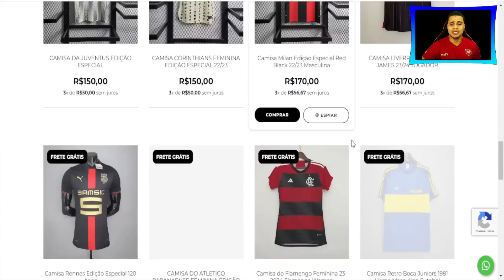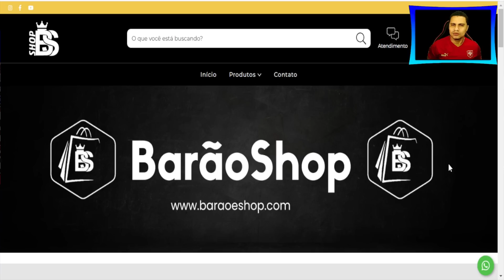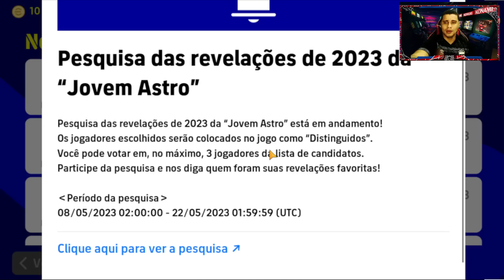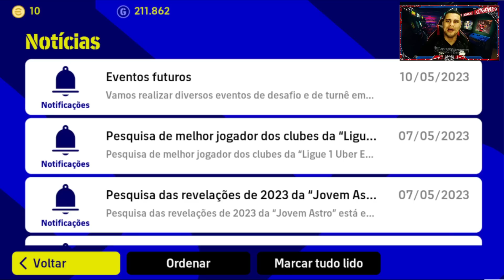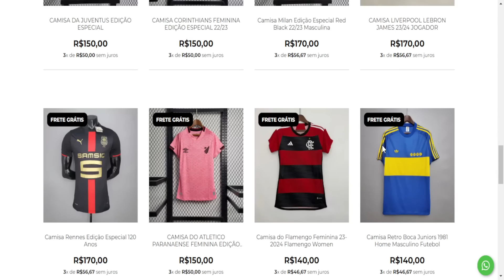OS MAIS VOTADOS? Novos BREAKOUT STARS no efootball 2023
araoegamer

Fala Pessoal , No vídeo de hoje vamos apresenta os BREAKOUT STARS no eFootball 23! Aqui, vamos apresentar as novidades sobre os contratos selecionados mais recentes, focados exclusivamente na BREAKOUT STARS, que chegam ao jogo eFootball 2023. Acompanhe nossos especialistas enquanto eles analisam as estatísticas, habilidades e desempenhos dos jogadores mais promissores da BREAKOUT STARS, que agora estão disponíveis nos contratos selecionados. Descubra como esses novos jogadores podem melhorar o seu time e aumentar suas chances de vitória na competição mais prestigiada do mundo do futebol. Fique por dentro das últimas notícias sobre as contratações mais recentes e como elas podem impactar o seu time no eFootball 23. Se você é um fã de futebol e está sempre em busca de novidades sobre a BREAKOUT STARS no eFootball 2023, você está no lugar certo!

► CRÉDITOS do vídeo para:
  Barão eGamer

 • Novos BREAKOUT STARS